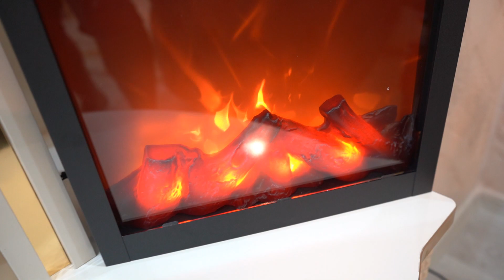🧿Ferdi ve Pape Alış Günu🧿 0892055254 Metin can